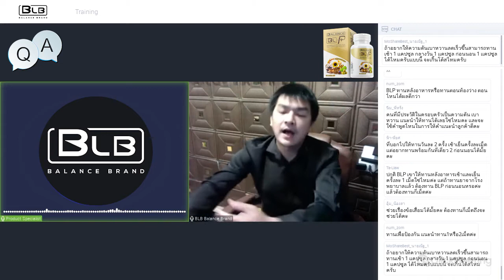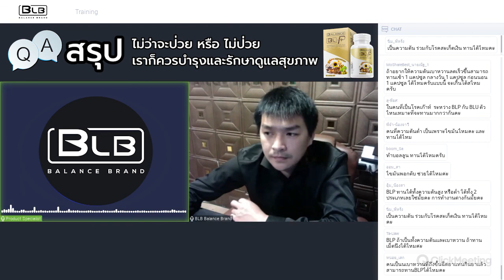สรุป Balance P ไม่ว่าจะป่วยหรือไม่ป่วยเราก็ควรบำรุงรักษาดูแลสุขภาพ (ไว้ใจ Balance Brand)